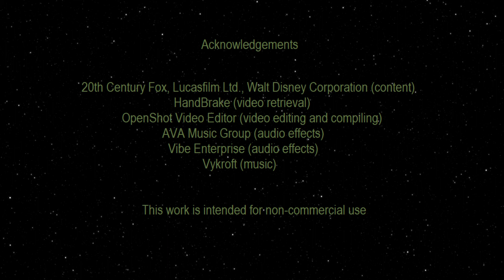Life Day: a Star Wars Story trailer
I created this as an experiment.  Regardless of how bad a movie might be, the right editing, music and sound can make it seem appealing.  Case in point: the Star Wars Holiday Special.  All scenes and audio in the trailer (with the exception of the musical soundtrack) come directly from the original (which is why I chose not to use clips from any other source).  This is for illustrative purposes only.